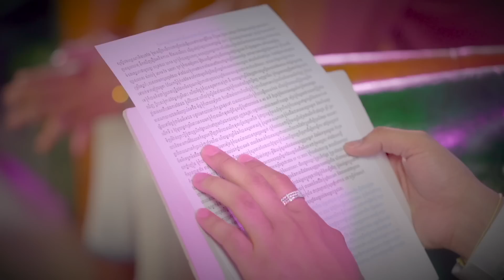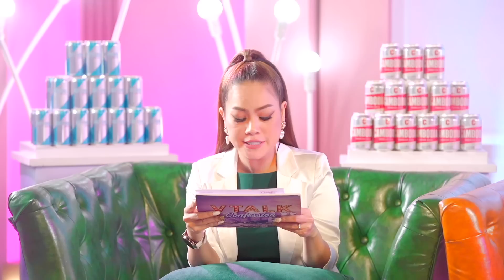| FULL SHOW | នាមជាកូនស្តេចប្រដាល់ ទម្រាំបានខ្សែក្រវ៉ាត់អេអាំម៉ារីន ជួបរឿងលំបាកជាច្រើន![VTalk]